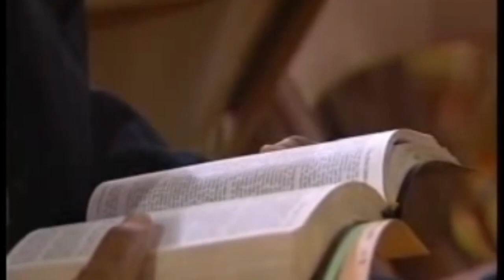leaders should not compromise, should stand firm under pressure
stand firm in all situation